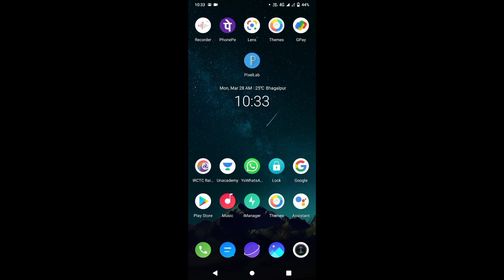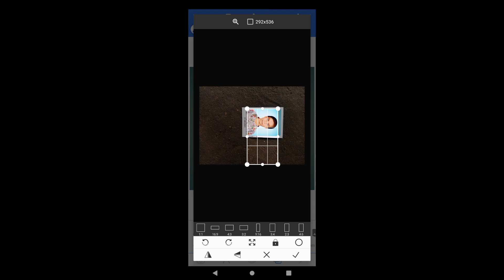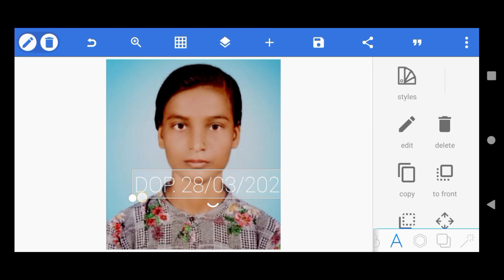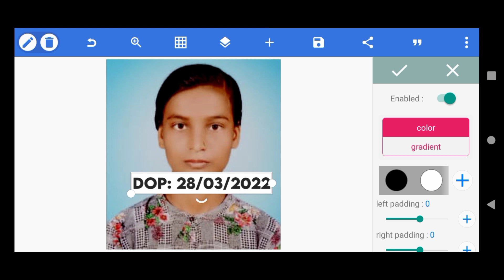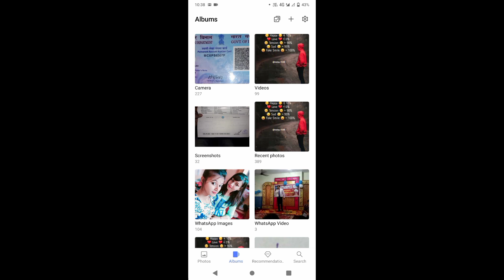Photo par date kaise likhe | Photo pe date kaise likhe mobile se 2022| Social Trick Khushboo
photo pe date mention karen mobile se
mobile se photo par date kaise dale